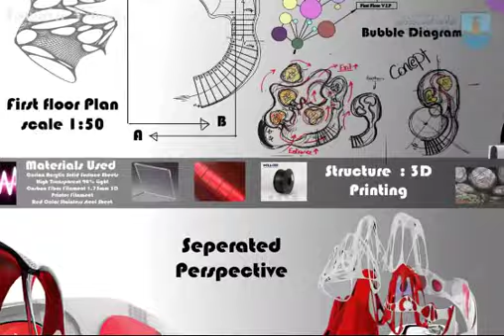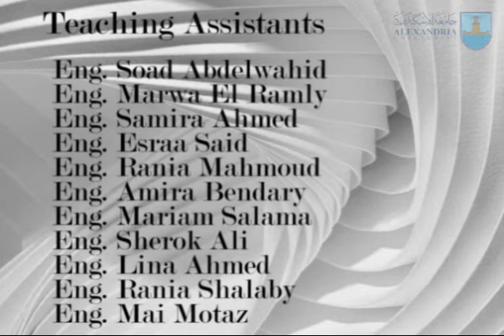Interior Architecture - Décor Department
Exhibition Design Projects First Term 2022